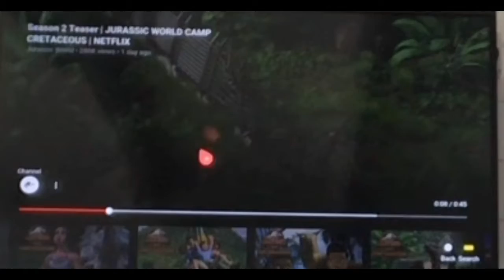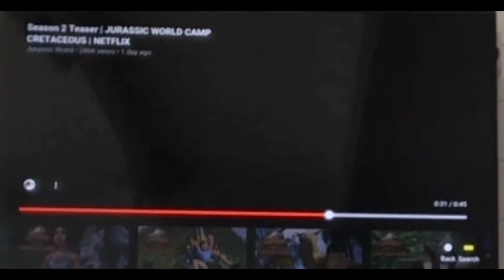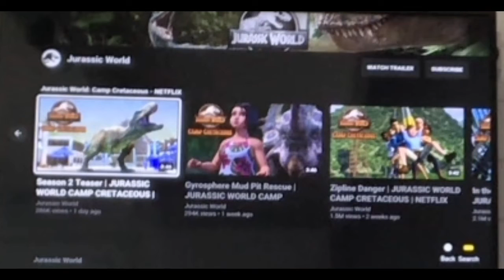Jurassic world camp cretaceous season 2 teaser reaction (MUST WATCH)